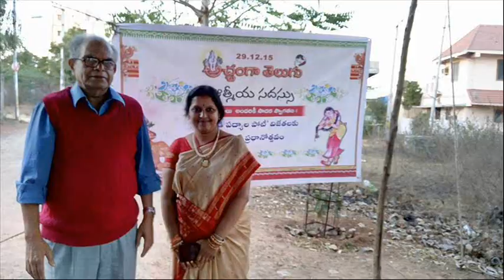అచ్చంగా తెలుగు పాట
'అచ్చంగా తెలుగు' పేరిట ఉన్న సోషల్ మీడియా, పత్రిక, అందరికీ సుపరిచితమే. ఇప్పుడు ఈ సంస్థ కోసం రికార్డు చేసిన పాటను మీకు అందిస్తున్నాము.

సంగీతం, గానం శ్రీ వి.వి.రామారావు గారు.
 రచన : పరవస్తు నాగసాయిసూరి.

మా పత్రికను క్రింది లింక్ లో దర్శించండి.